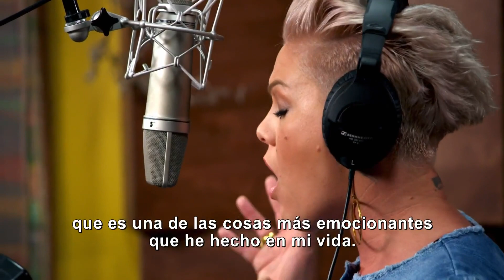Alicia a través del espejo - Disney Featurette "Tras las cámaras con P!NK" Subtitulado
27 mayo 2016
Esta primavera toca un poco de locura con la nueva película de Disney, dirigida por James Bobin (Los Muppets) y producida por Joe Roth, Jennifer Todd, Suzanne Todd y Tim Burton.
En esta nueva entrega nos encontraremos de nuevo con Johnny Depp, Anne Hathaway, Mia Wasikowska, y Helena Bonham Carter en el País de las Maravillas, donde también conoceremos a un nuevo personaje, Tiempo, interpretado por Sacha Baron Cohen. La película cuenta también con un gran reparto de voces en la versión original, entre ellas Stephen Fry (Gato de Cheshire) o Michael Sheen (Conejo Blanco). Se estrena el 27 de mayo de 2016.